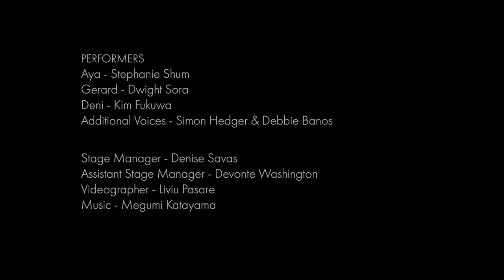Hummingbird VR Trailer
Hummingbird workshop performances - EVL, 06/2021
An Immersive Theatrical Adventure with Virtual Reality
 A gutsy teen has to outsmart her mother’s narcissistic boss and survive dangerous new technology in HUMMINGBIRD, a live immersive adventure that transforms theatrical storytelling utilizing virtual reality.
Created by Daria Tsoupikova, Jo Cattell, Arthur Nichimoto, Sai Priya Jyothula, Andrew Johnson and Lance Long
V